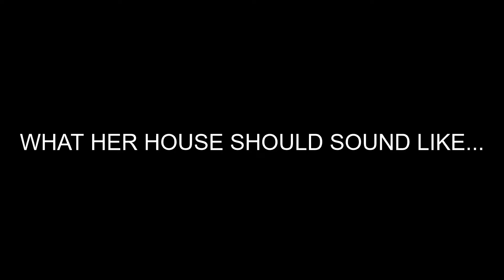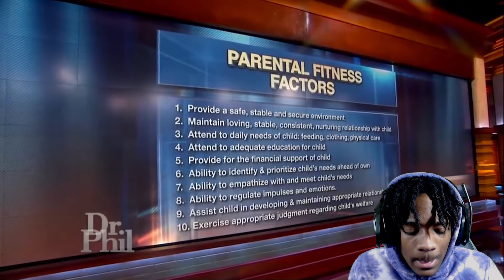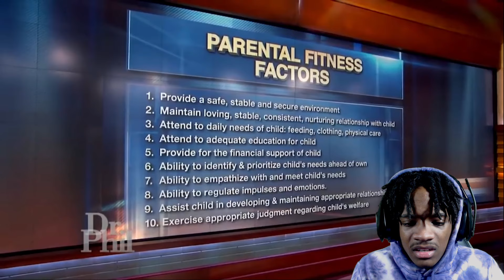WILD TEENAGER FIGHTS MOM ON DR. PHIL! | Vince Reacts